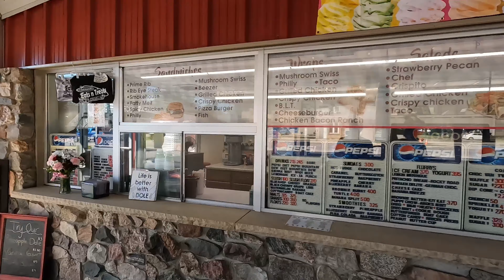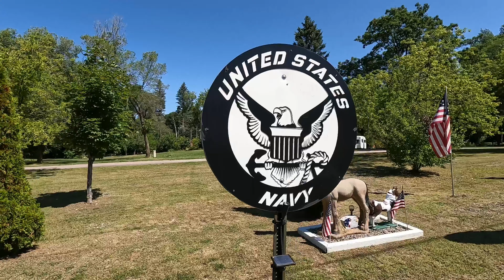Visiting Don - Lakewood WI - 2022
Recorded With GoPro Hero10 4K-60FPS